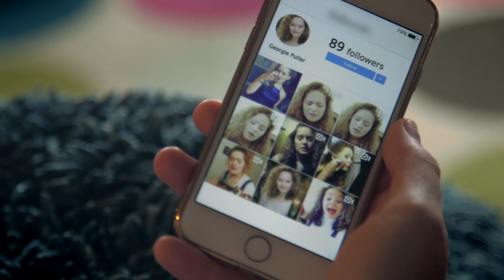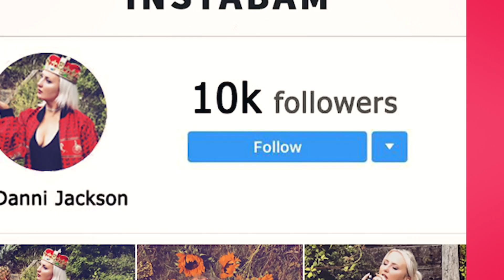Follow Spree | Bad Snappers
The extremities people will go to get more followers on social media!